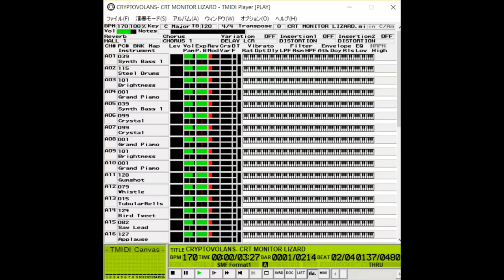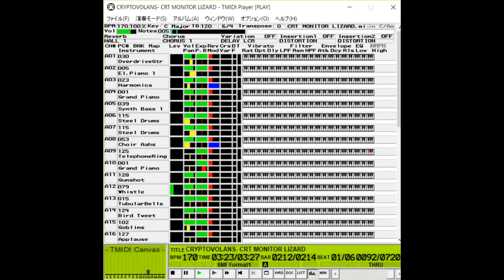CRT MONITOR LIZARD [MSGS MIDI]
Made in Sekaiju for Winter Chip XIII.
Inspired by Muzak and Einhänder.